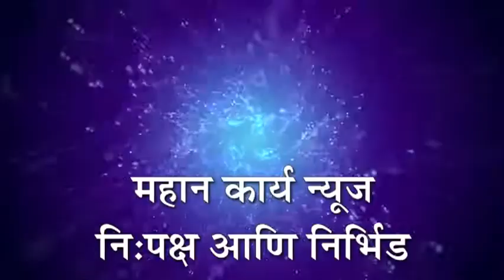खिद्रापुर - दर्यापा सुंके यांचा शेतात मगरीची पिल्ली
खिद्रापुर - दर्यापा सुंके यांचा शेतात मगरीची पिल्ली : वनविभागाने बंदोबस्त करावा, होत आहे मागणी